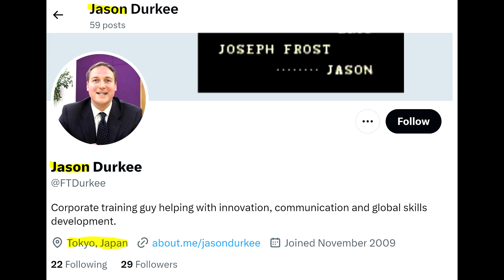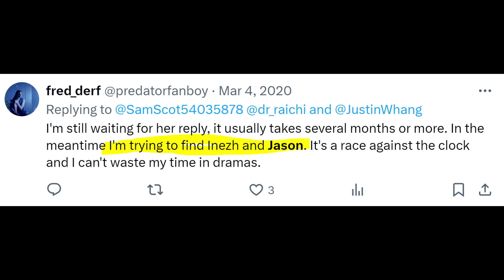Joseph's actor from Resident Evil 1996 Jason Found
Hey ‪@alessandroconti3381   I found Jason the actor for Joseph from Resident Evil 1996. Credit me Michael Curtis Gimson with an M in the middle of Gimson, NOT a B like Mel Gibson accordingly to your blog. I have a lot of connections and I plan on organizing an International RE Anniversary event, I've already contacted some key actors who will participate, more news on that soon.